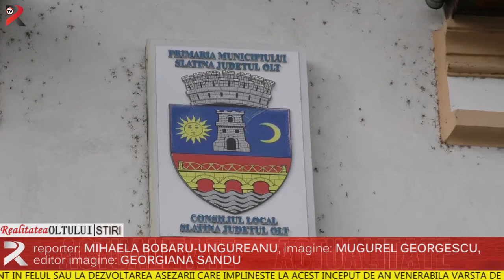Slatina, orașul tuturor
Slatina nu ar fi putut ajunge ceea ce este astăzi doar prin oamenii locului. De-a lungul timpului, orașul i-a primit cu căldură pe toți cei care au vrut să-i treacă pragul și să pună umărul la dezvoltarea sa. Și, în timp, an de an, aici au ajuns zeci de mii de oameni, fiecare a contribuit în felul său la dezvoltarea așezării care împlinește la acest început de an venerabila vârstă de 650 de ani.